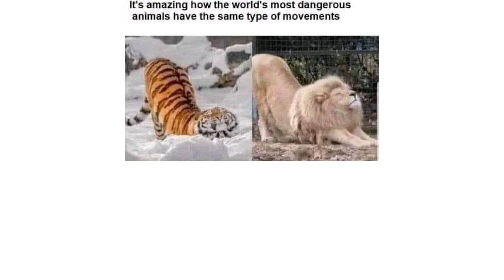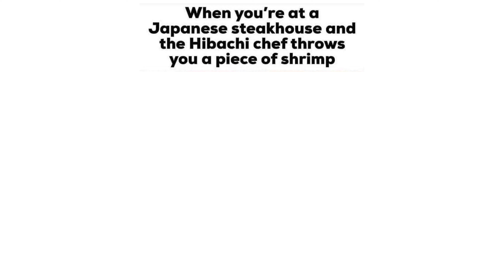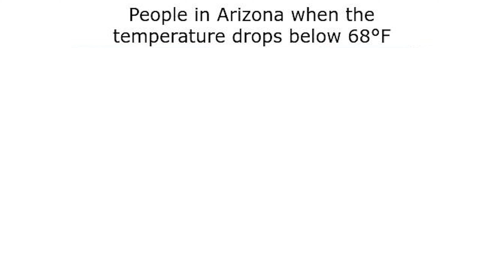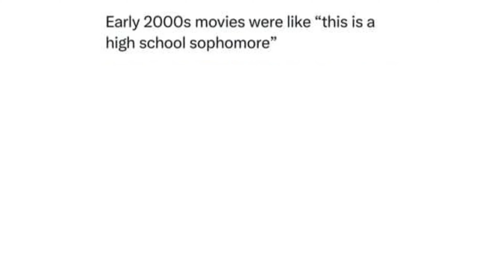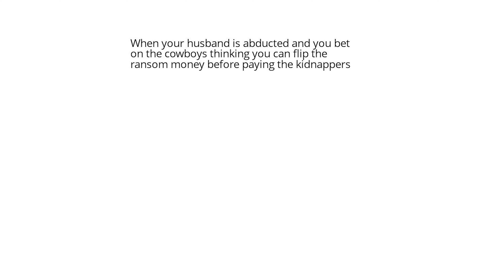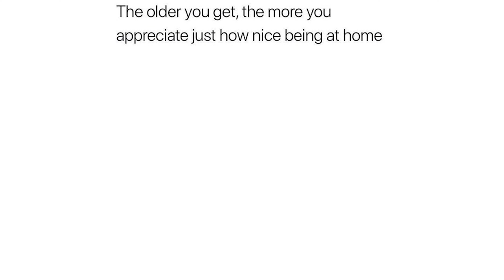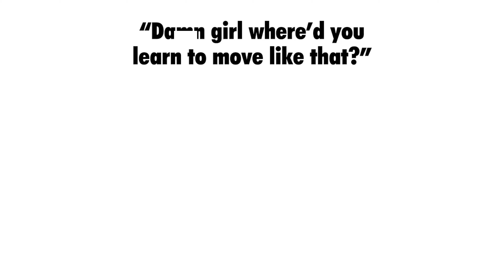Internet Memes of the Week Vol 2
This is a compilation video of all of my favorite memes from around the internet for the week.